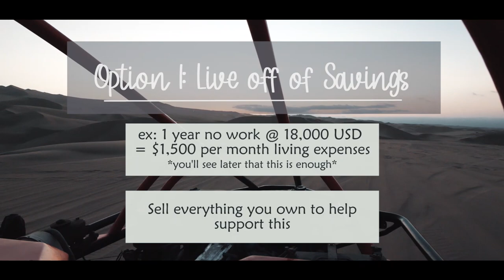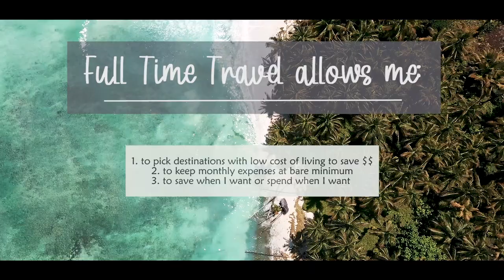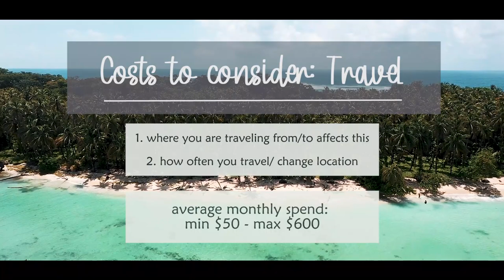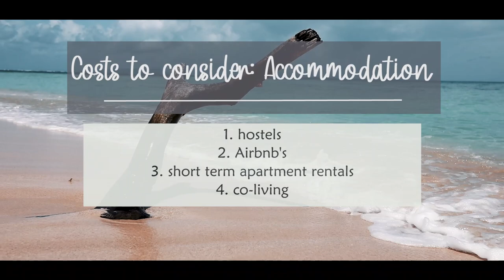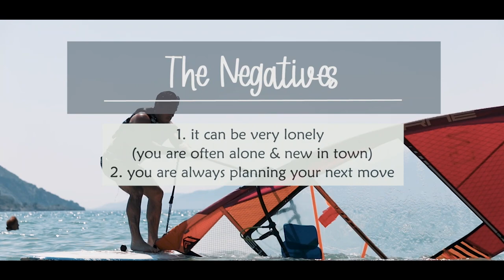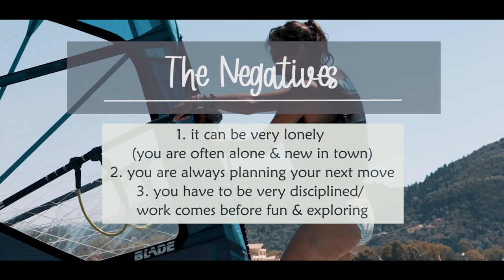BEST Financial Decision of my Life: Continuous Travel (+ Athens Apartment Tour)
How do you travel continuously and how much does full time travel actually cost? After 2 years of full time travel I can say that this was the best financial decision I made and will tell you how much continuous travel costs. I am not a travel influencer and I don't even make as much money as you might think. I'll also give you a tour of my Athens, Greece apartment - a luxury penthouse that doesn't cost me that much!

00:00 - Best financial decision of my life
00:50 - What you need to get started
03:20 - How much does it cost
07:52 - Athens Apartment Tour
10:34 - The Bad Stuff
.travel the world and spread kindness like biodegradable confetti.

How do I travel continuously?? I am a Digital Nomad, which is a lifestyle you can also pursue and I am here to help you

I also co-host a podcast for living your best life in your 30's